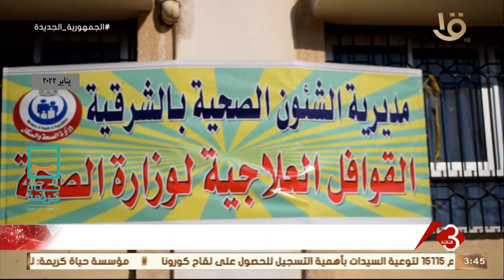نشرة الثالثة | الصحة تطلق قافلة طبية بإحدى مدن الشرقية بالتعاون مع مبادرة حياة كريمة